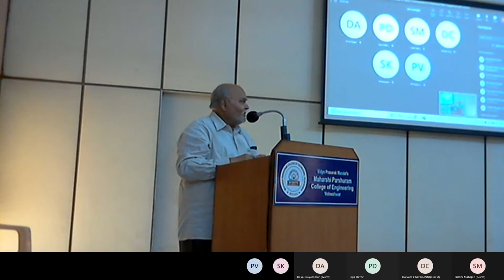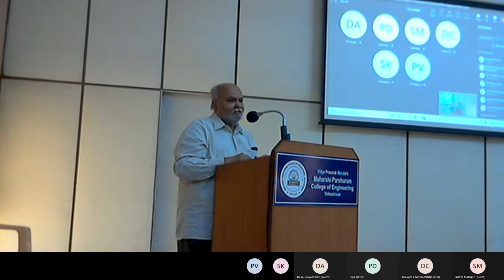Dr Vijay Bedekar - Conference on Role of Sci. Communicators in Enhancing Public Engagement with Sci.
Dr.Vijay Bedekar - National Conference on Role of Science Communicators in Enhancing Public Engagement with Science held at VPM's Maharshi Parshuram College of Engineering, Velneshwar on March 26, 2022

Vidya Prasarak Mandal, Thane

VPMMPCOE, Velneshwar, Guhagar, Ratnagiri